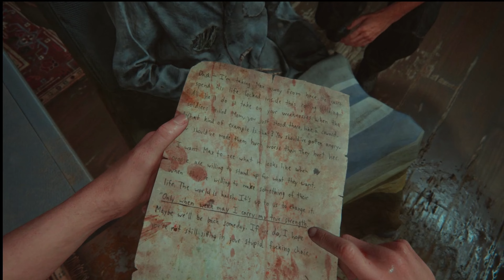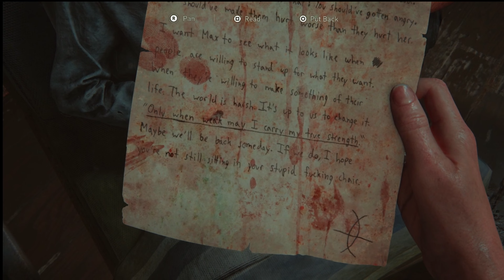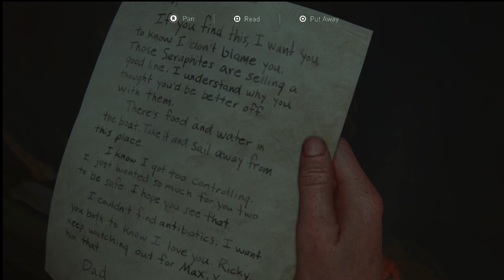LET'S PLAY THE LAST OF US PART 2, PLAYSTATION 5, EPISODE 10, A NEW COMMUNITY - NO COMMENTARY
Let's play THE LAST OF US PART 2 on Playstation 5, As Abbie catches up to us in the theatre we begin to learn her side to the story.